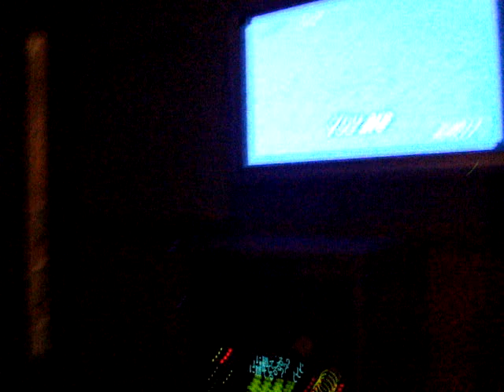I want it that way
Aj is my one desire